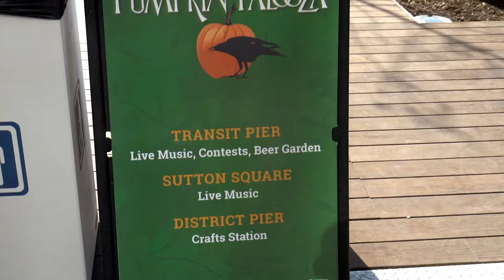10.21.17 District Wharf Pumpkin Palooza w/Marvollous Beats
Saturday, October 21, 2017. We take you on a walking tour, the 2nd Saturday since the new Wharf has been opened. The day's themed event, called Pumpkin Palooza is family friendly, with live music from Marvollous Beats - violinist, games at various locations. 690 Water St. SW Washington, DC.  Video in high def 4K.